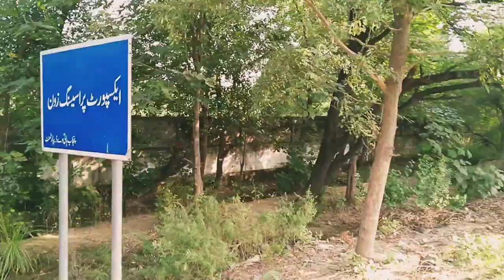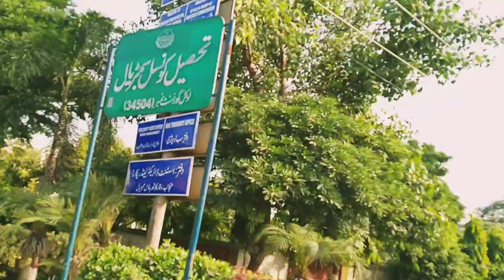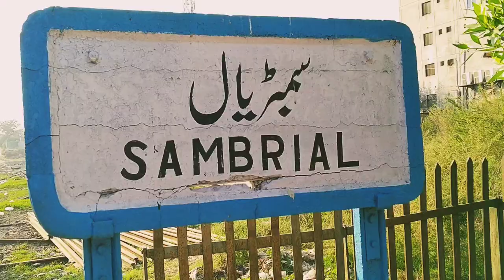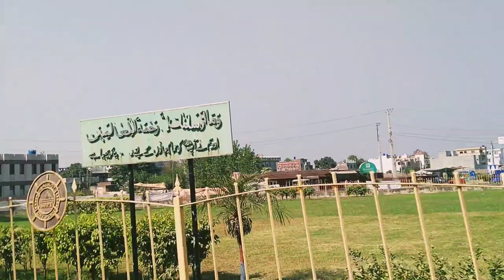Sambrial Sialkot | Sialkot Dry Port Trust | Hiba Nehan Vlogs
THANKS..

Sambrial (Urdu: سمبڑيال‎) is a city in Sialkot District in the Punjab province of Pakistan. It is the capital of Sambrial Tehsil,an administrative subdivision of the district. Sialkot Dry Port is located in Sambrial. Sialkot international Airport is also located near Sambrial. It is the 90th largest city of Pakistan by population.

The city is situated on the bank of Upper Chenab Canal and lies to the west of the district capital Sialkot. The tehsil of Sambrial is a tehsil of Sialkot District in Punjab, Pakistan comprising 160 villages which are politically organized under 17 union councils in 2017.

Sialkot Dry Port (Urdu: سيالكوٹ خشک بندرگاہ‎) is located in Sambrial, Punjab, Pakistan, 15 km west of Sialkot and 4 km south of Sialkot International Airport. The dry port provides transportation, logistics and supply chain solutions[buzzword] to connect Sialkot's robust economy to domestic and international markets as well as several other localities including Gujranwala, Wazirabad and Gujrat. The port is a joint venture between the business community in Sialkot who on 16 May 1984 formed the "Sialkot Dry Port Trust". The dry port was formally inaugurated in 1986.